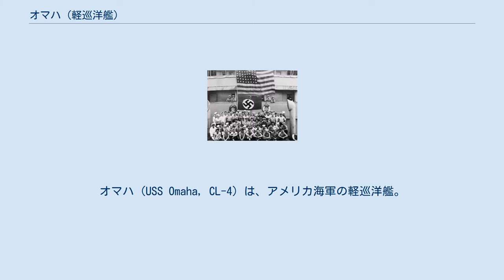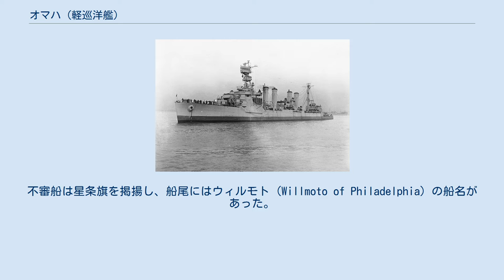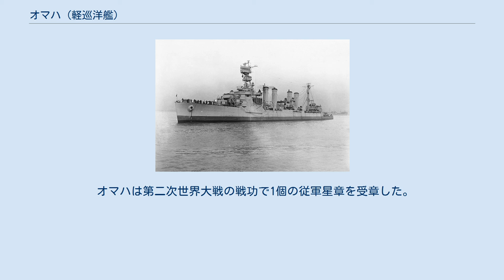オマハ (軽巡洋艦)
オマハ (USS Omaha, CL-4) は、アメリカ海軍の軽巡洋艦。
オマハ級軽巡洋艦の1番艦。
艦名はネブラスカ州オマハに因む。
 オマハはワシントン州タコマのトッド・シップビルディング社で1918年12月6日に起工する。
1920年12月14日にルィーズ・ブッシュネル・ホワイトにより命名、進水し、1923年2月24日に艦長デーヴィッド・C・ハンラハン大佐の指揮下就役した。
 就役後オマハは大西洋艦隊に加わり平時を過ごす。
この間の主な任務は訓練であり、オマハは艦隊の中でも砲術および通信において優れるとして何度か表彰を受けた。
平時の巡航では地中海およびカリブ海で数々の親善訪問を行い、アメリカ海軍の威容を示した。
 第二次世界大戦への参戦直前である1941年11月6日、駆逐艦サマーズ (USS Somers, DD-381) と共に大西洋中部の赤道付近で中立パトロールを行っていたオマハは不審な行動をとる船を観測した。
その船は身元の証明を拒絶し回避行動をとったため、オマハは停船を命じた。
不審船は星条旗を掲揚し、船尾にはウィルモト (Willmoto of Philadelphia) の船名があった。
 オーデンヴァルト船上のオマハ乗組員 オマハの部隊がウィルモトに乗り込もうとすると、ウィルモトの乗員は救命ボートを降ろし船が沈んでいるという信号旗を掲げた。
部隊がウィルモトに乗り込むと、彼らは船内から爆発音を聞いた。
逃げ出そうとする乗員の一人が「これはドイツの船で、沈みます！」と叫んだ。
オマハからの部隊は危険にもかかわらず船を救い、プエルトリコに運んだ。
不審船はドイツの通商破壊船オーデンヴァルト (Odenwald) であった。
オーデンヴァルトの捕獲はアメリカ海軍における大きなドラマの一つであった。
 アメリカ合衆国が第二次世界大戦に参戦すると、オマハは南大西洋のパトロールを継続し、ドイツの密航船への対応を行った。
ブラジルを拠点としてジョーエット (Jouett, DD-396) と共に行動中の1944年1月4日に、オマハは不審船を発見、船は直ちに穴が開けられ、乗組員は救命艇で脱出を始めた。
オマハは船に接近して船を沈没から救った。
翌日、別の不審船を発見したが乗組員が発砲したためオマハは砲撃を行い、船は沈没した。
両船ともドイツへゴムを運ぼうとしていた。
 3月、フランス南部での上陸作戦への参加準備のためオマハはナポリへ向かう。
8月19日、オマハはトゥーロンに対する艦砲射撃部隊の護衛を担当し、その3日後、ポルクロール島の攻撃に参加、同島のドイツ軍守備隊は降伏した。
 8月23日にはジアンの降伏式に参加、25日にはトゥーロン地区の目標に対する砲撃を行う。
その後オマハは攻撃作戦から離脱し偵察巡回任務に就く。
1945年8月15日の終戦時、オマハは南大西洋での偵察任務にあった。
 オマハは偵察部隊から離れフィラデルフィアに向けて出航、9月1日に到着した。
10月17日までに退役予定艦に選択され、1945年11月1日に退役した。
オマハは1945年11月28日に除籍され、1946年2月にフィラデルフィア海軍工廠でスクラップとして廃棄された。
 オマハは第二次世界大戦の戦功で1個の従軍星章を受章した。
セオドア・E・チャンドラーは艦長としてオマハを指揮し、ジョージ・リンカーン・ロックウェルは乗員としてオマハで勤務した。